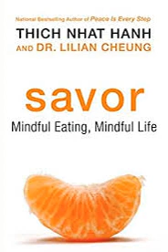Savor by Thich Nhat Hanh Book Summary - Review (AudioBook)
Savor: Mindful Eating, Mindful Life by Thich Nhat Hanh, Lilian Wai-Yin Cheung Book Review

The obesity issue in contemporary society cannot be fixed by fad diets. These disregard the significant societal issues which make us overeat and avoid working out. Just by dealing with these issues can we hope to live a healthier way of like. The Buddhist method gives us an answer: it lets us to really think about all the issues that make us get unhealthy and assists us to tackle them by living just in the current moment. Together with contemporary nutritional science, it offers the best method of living a healthy and sustainable way of life.

A healthy diet clue: Whole grains are the best food for living a life that is healthy.

For summary;